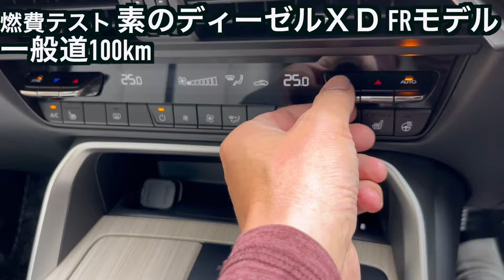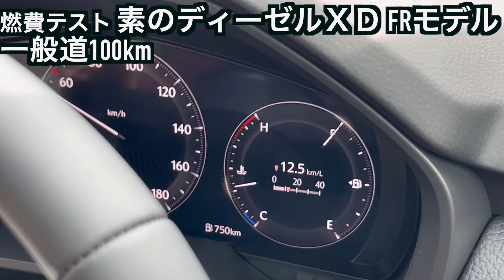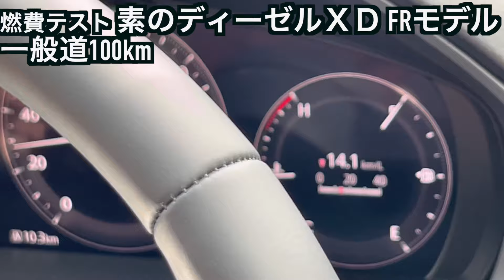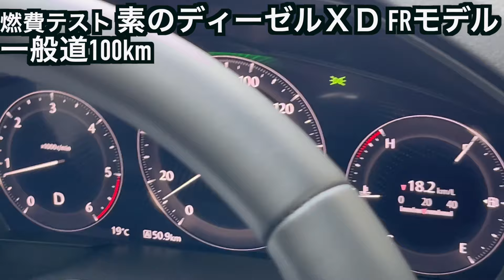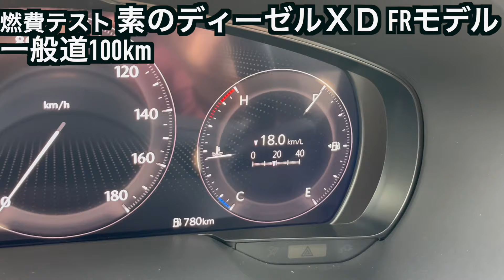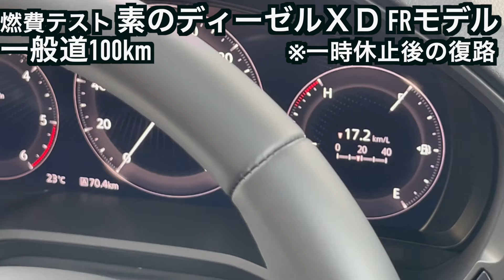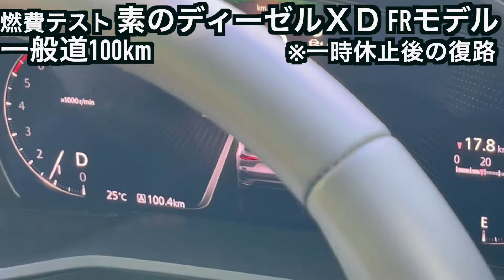【ランニングチェンジ CX-60 】とことんマツダ流！ 素のディーゼルXD 試乗&100km燃費テスト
噂のランニングチェンジ後のマツダCX−60 XD FR LパケをKozziTVが100km燃費&インプレ！ リアダンパー変更とAT新学習プログラムでなに変わった？ どこがやっぱりマツダらしい？？